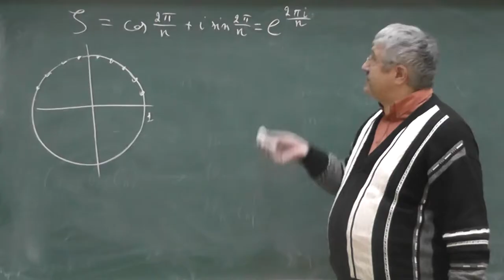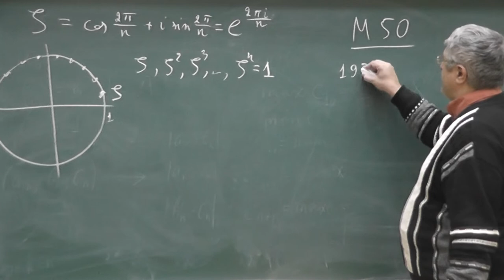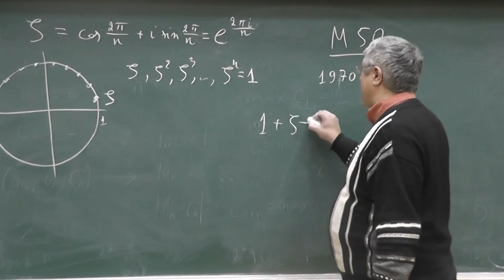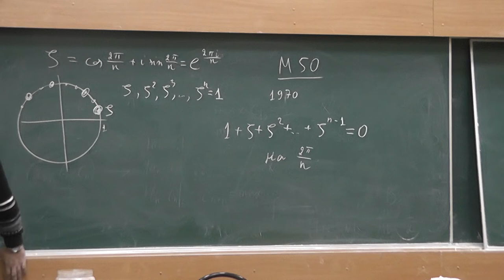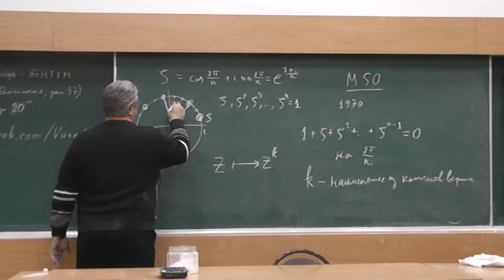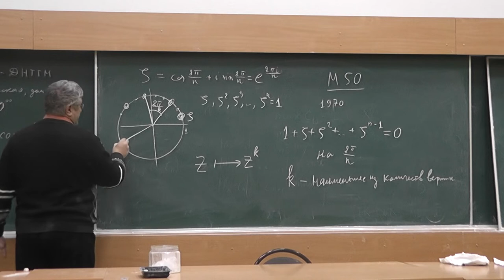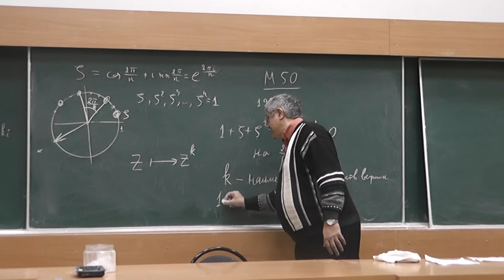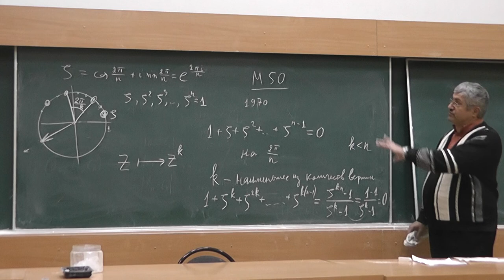М50. Раскраска вершин правильного многоугольника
Вершины правильного n-угольника покрашены несколькими красками (каждая — одной краской) так, что точки одного и того же цвета служат вершинами правильного многоугольника. Докажите, что среди этих многоугольников есть два конгруэнтных.